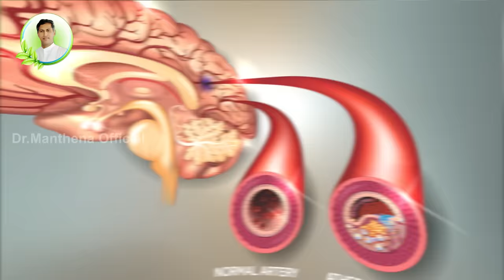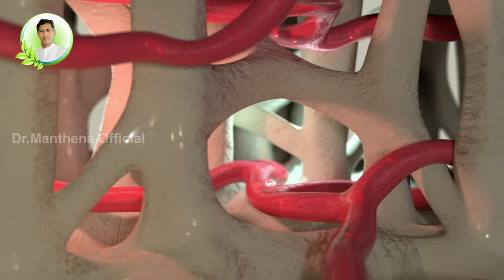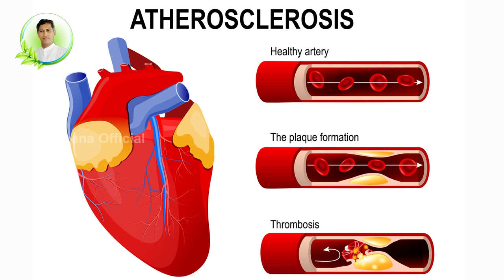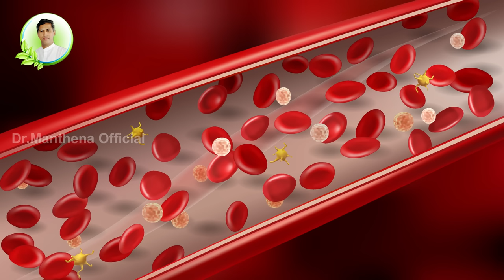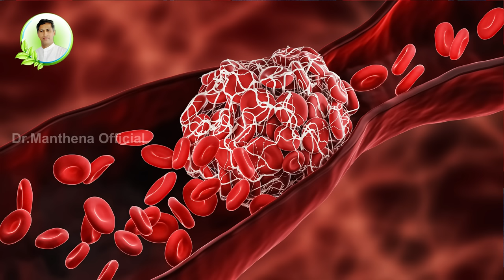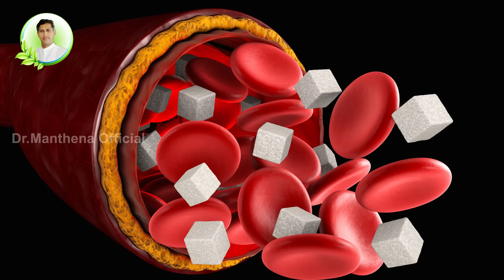Reduces Nerve Weakness | Controls BP | Diabetes | Paralysis | Rocket Leaf | Manthena's Health Tips